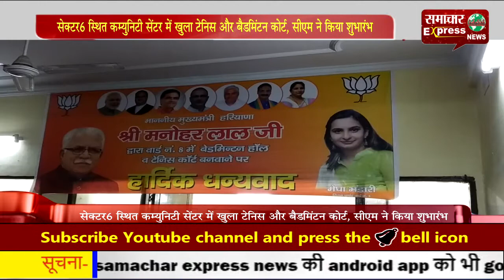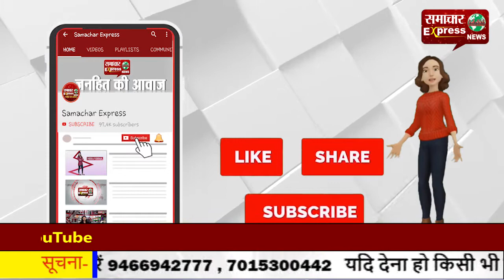सेक्टर 6 स्थित कम्युनिटी सेंटर में खुला टेनिस और बैडमिंटन कोर्ट, सीएम ने किया शुभारंभ